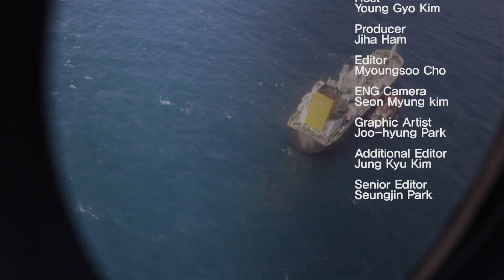[워싱턴 톡] 김정은 ‘자력갱생’ 재차 강조…IAEA “북한 핵 활동 지속 우려”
김정은 북한 국무위원장이 자력갱생 강화를 계속 주장하며, 북한의 경제적 어려움에 대한 돌파구를 마련하기 위해 고심하고 있습니다. 자력갱생 방식만으로는 북한 경제가 살아남을 수 없을 것이라는 지적이 나오는 한편, 일각에서는 대북 제재 완화의 필요성을 주장합니다. 이런 가운데, IAEA는 북한이 핵 관련 활동을 지속하고 있다며 우려를 표하고 있습니다. 전문가들과 관련 내용을 짚어봅니다.

진행: 김영교 / 대담: 윌리엄 뉴콤 (William Newcomb, 전 유엔 대북제재위원회 전문가패널 위원), 조슈아 스탠튼 (Joshua Stanton, 변호사)